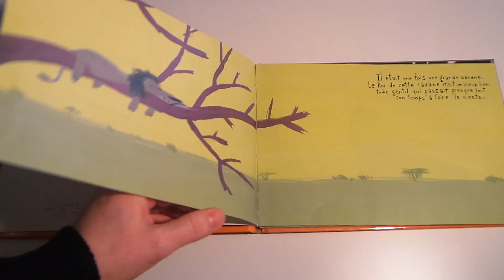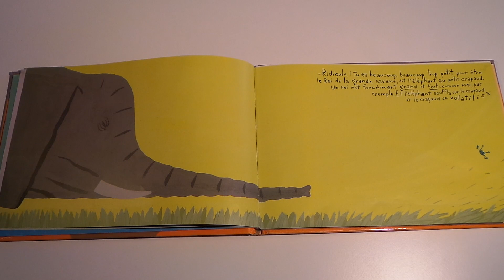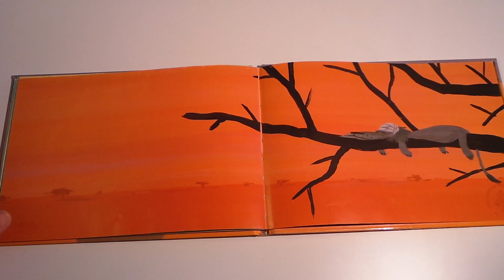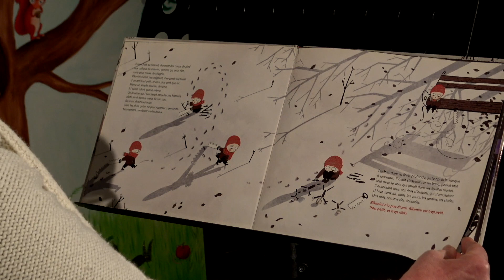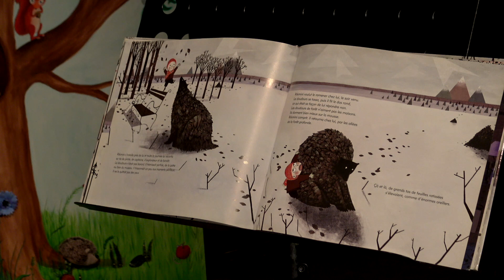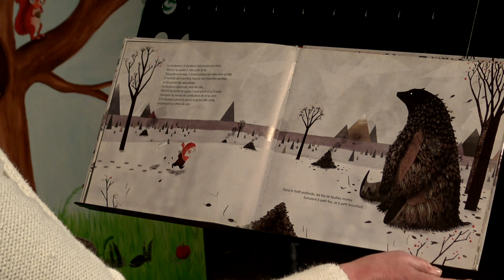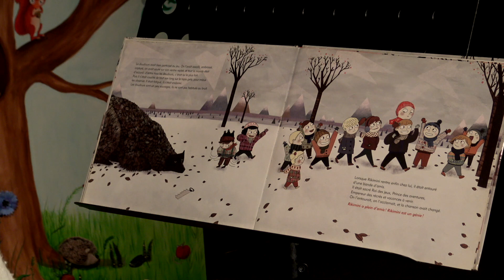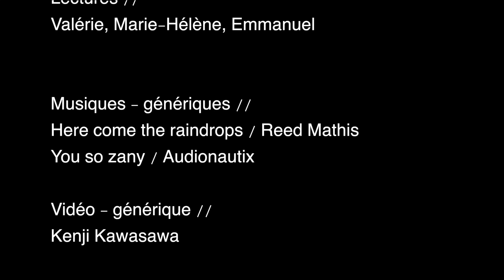🍏Les goûters d'Enfantines #4 - des histoires pour les petits🍞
Aujourd'hui, nous vous proposons 3 histoires, pour les enfants à partir de 4 ans. 20 minutes pour se régaler les yeux et les oreilles 🙂
Au menu de ce goûter :
📖Le roi de la grande savane / Voutch, Éd. Circonflexe
📖Rikikimini / Éditions Casterman S.A. / Marie-Sabine Roger et Alexandra Huard
📖Les trois loups / A. Cousseau, Éd. École des loisirs

Les couvertures et illustrations sont protégées par le droit d'auteur. Elles ne peuvent pas être utilisées sans l'autorisation de l'éditeur.
Toute reproduction ou utilisation non autorisée de tout ou d'une partie de cette vidéo est constitutive de contrefaçon et passible de poursuites pénales.